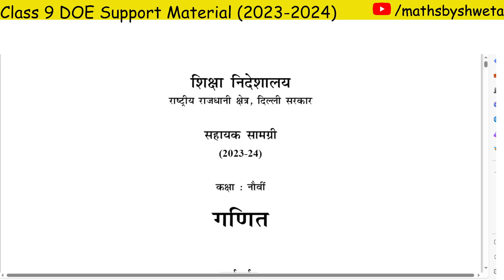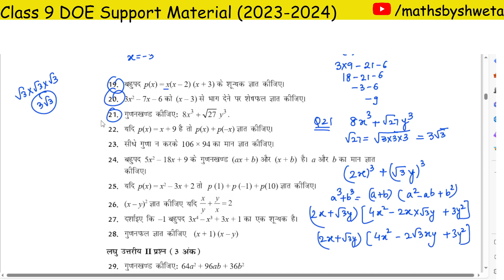(Hindi Medium)DOE Support Material Solution | Class 9 Math Chapter 2 Ques 19 to 21 Solution |(बहुपद)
(Hindi Medium) DOE Support Material Solution | Class 9 Math Chapter 2 Bahupad Ques 19 to 21 Solution | Polynomials (बहुपद) | 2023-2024

In this video:
cbse class 9 maths support material bahupad
support material solution class 20 maths bahupad